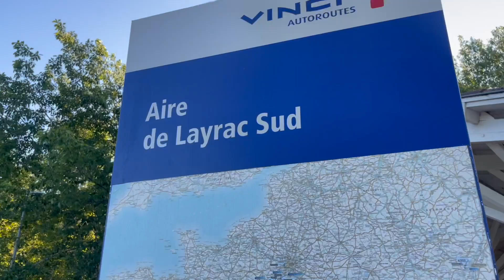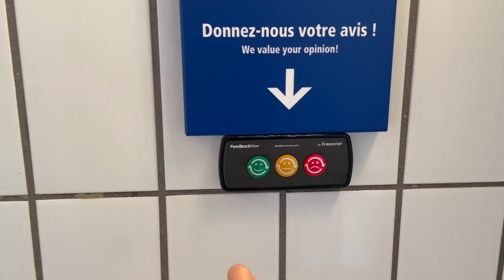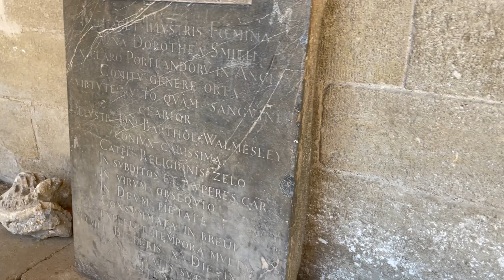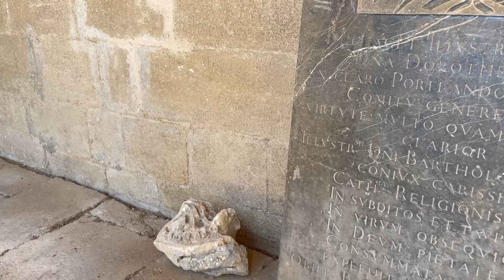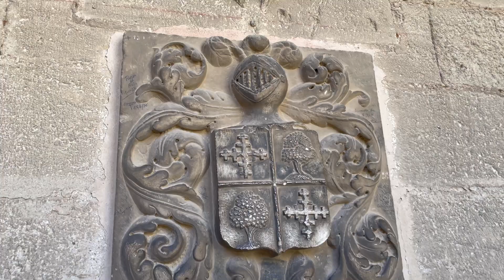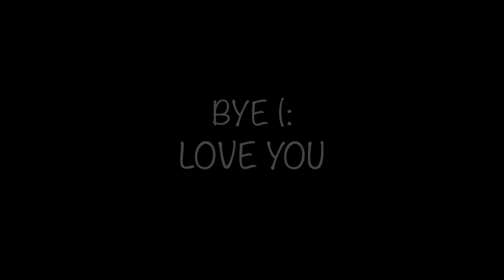ESTO NOS SORPRENDIÓ MUCHO DE FRANCIA 😲 VIAJANDO EN COCHE 🚗 / VLOG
Welcome ! 💛
Gracias por estar aquí ! (: